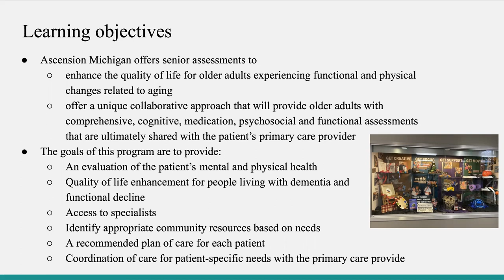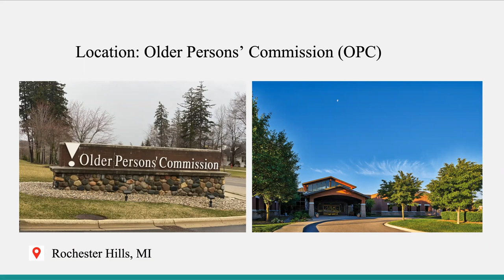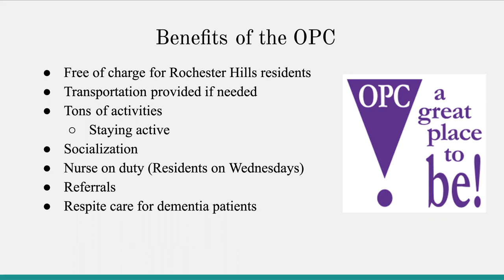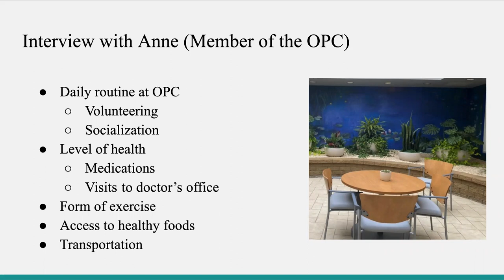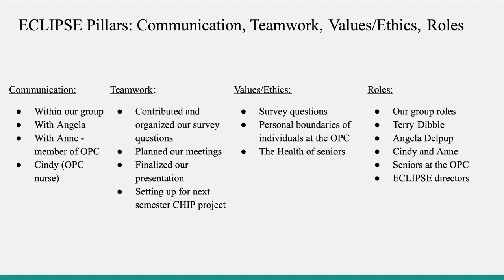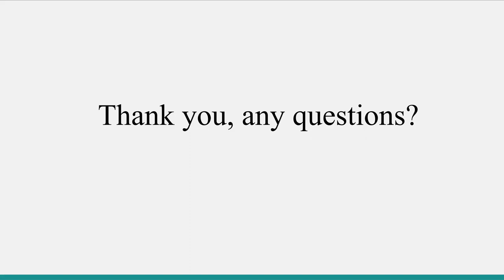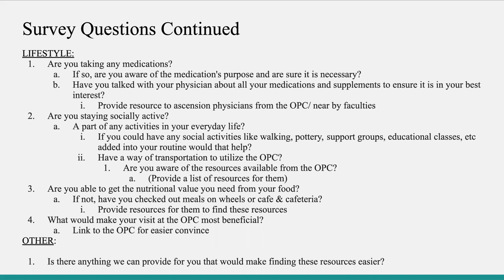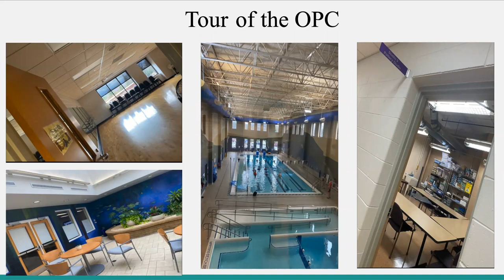ECLIPSE - CHIP - Ascension-Providence/OPC 2023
This Community Health Impact Project had students evaluating programming for the OPC that currently works with Ascension-Providence to provide health-related information for seniors in the community.